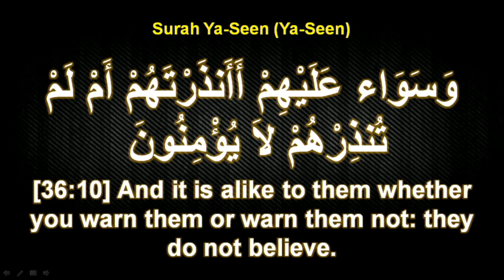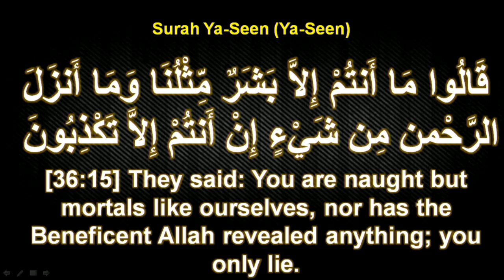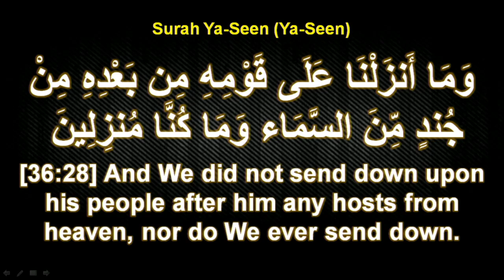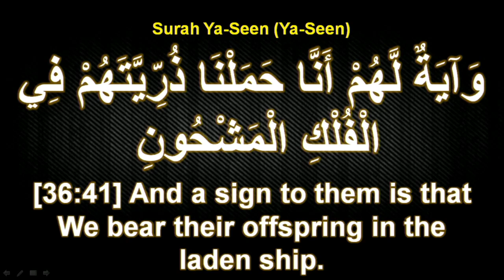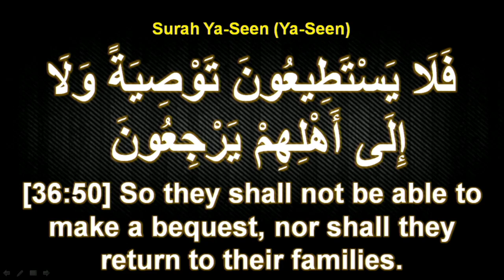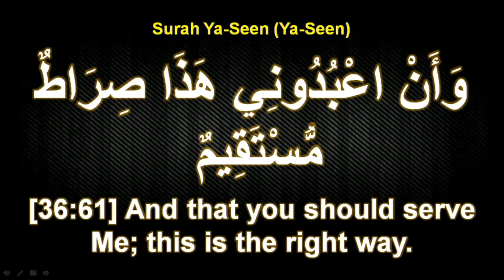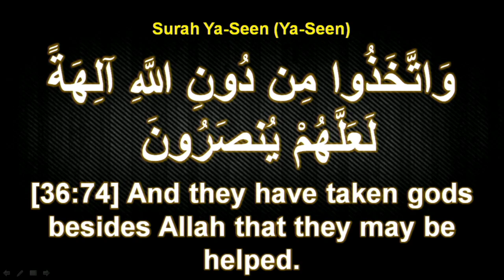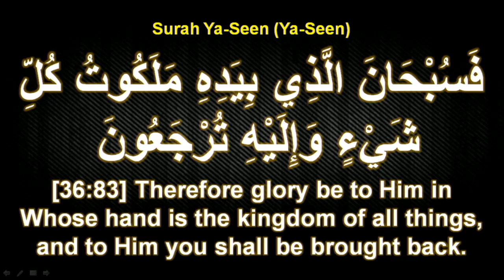Surah Yaseen | Shahadat Eve of Imam Zainul Abideen [as] | 24/09/2019